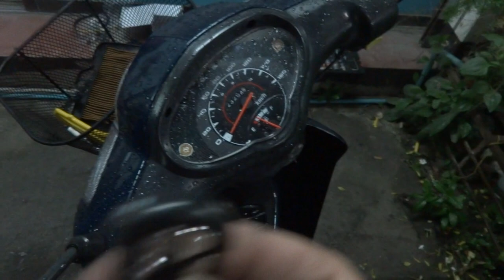กันขโมย ดรีม125 085-8686711